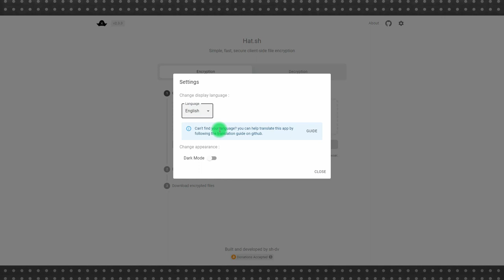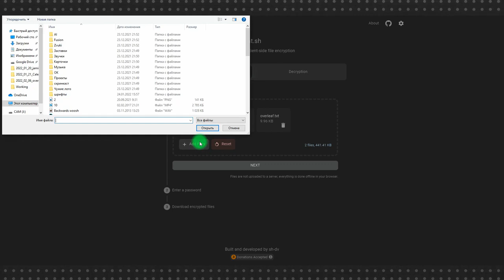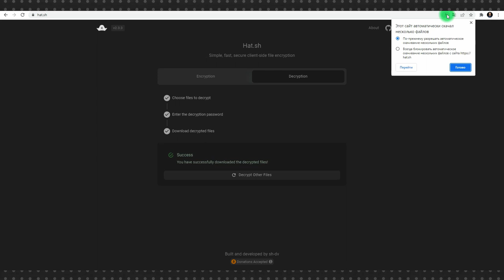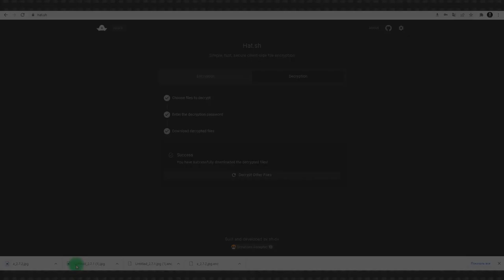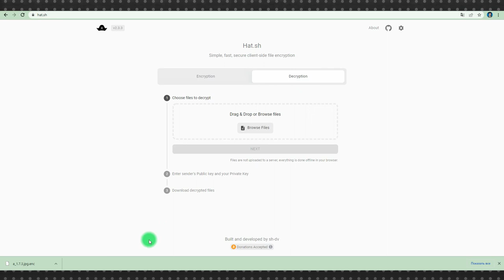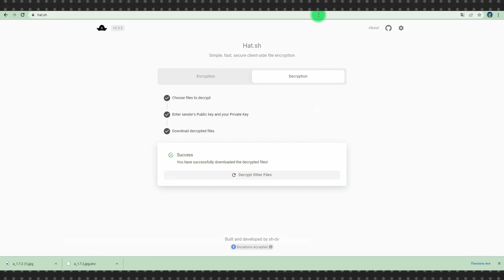Самый простой способ зашифровать файлы – зашифровать их в Hat.sh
Как надежно зашифровать файл или файлы? Ответов может быть много, в том числе у нас на канале было несколько видео с разбором хороших программ для шифрования, но все известные решения требуют хоть минимального, но погружения.

Hat.sh не требует ничего. Вам просто нужно зайти на сайт, нажать на кнопку «Зашифровать», ввести пароль и получить файл, зашифрованный по алгоритму XChaCha20. Возможно шифрование с паролем для себя и с парой ключей для передачи файла через интернет. Hat.sh бесплатный, с открытым исходным кодом, файл шифруется у вас на компьютере, а значит приложение работает и без подключения к интернет.